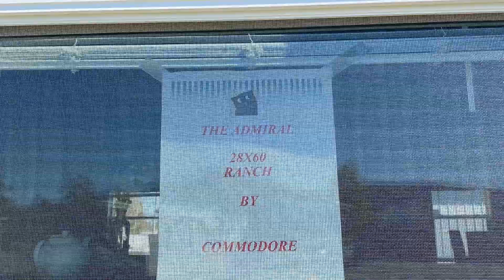The Admiral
The Admiral-Commodore-3A2077P